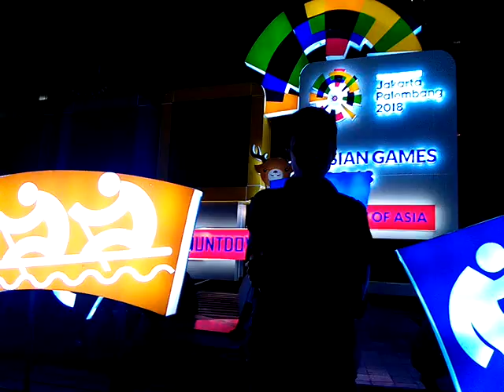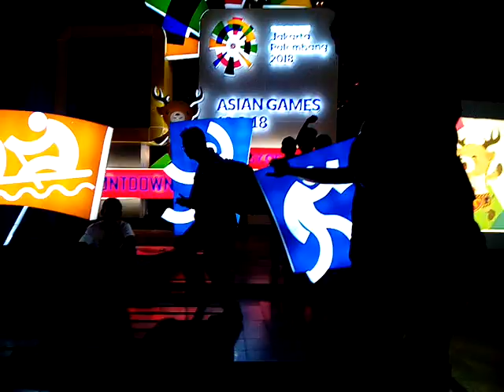Mampir Bunderan HI. Pulang dari RollKing KCDj ke Kota Tua,